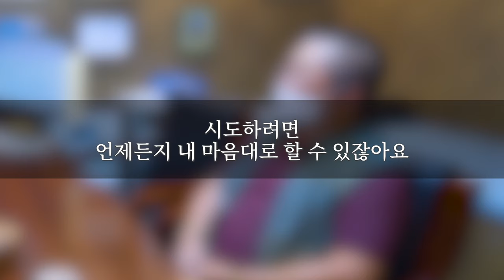[팽창형 임플란트 후기] 발기부전수술 후 자연발기가 되는 70대의 발기부전수술 전후 소회#31 세움비뇨기과 박성훈 원장_팽창형보형물후기/세조각팽창형보형물후기_내가경험한팽창형임플란트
팽창형 임플란트 수술 후 자연 발기가 되는
70대 남성의 수술 1년 2개월 후 인터뷰